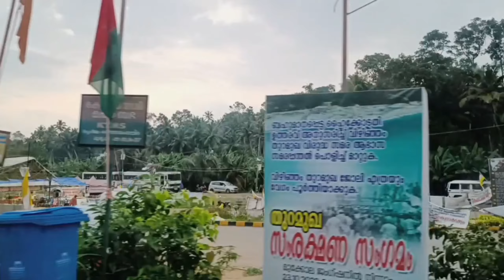കരക്കും കടലിനും തീപിടിക്കുന്നു, വിഴിഞ്ഞം പൊട്ടിത്തെറിക്കുന്നത് എന്തുകൊണ്ട്? | RJ Tech Travel Vlog 3